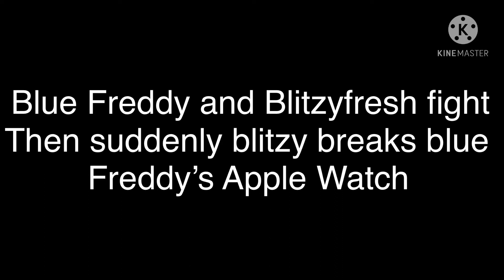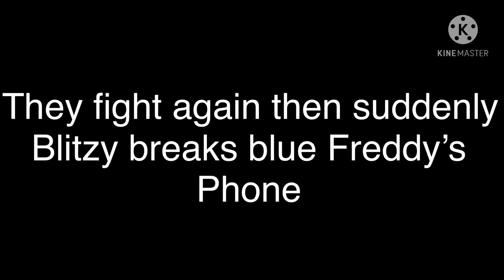Blitzy keeps Breaking blue Freddy’s stuff!!!!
Who was your favorite?